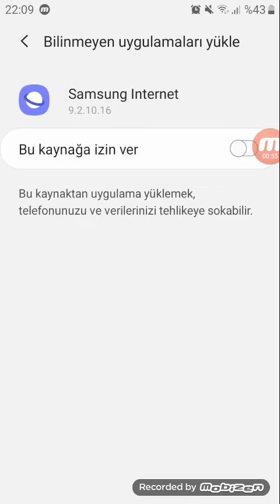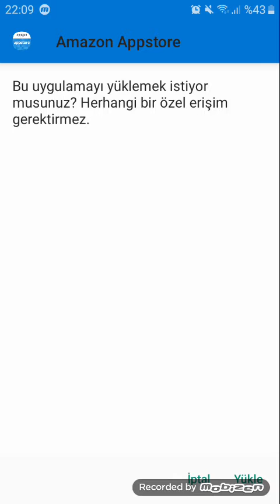Why I Want to Amazon on Pocket Pony?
Download Free Now